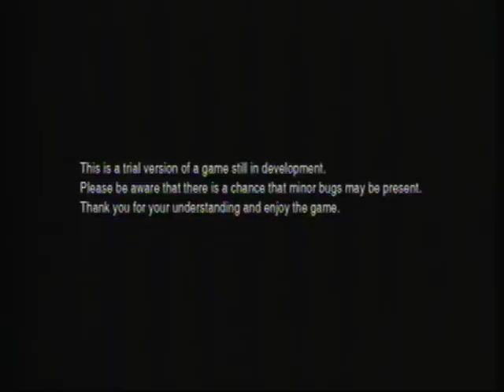Lost Planet 2 Boss Demo PWNAGE!1!!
My friend OgreOtaku and I (with 2 others) Vanquish the deadly Salamander Boss of the Lost Planet 2 Demo. Enjoy!!! : )